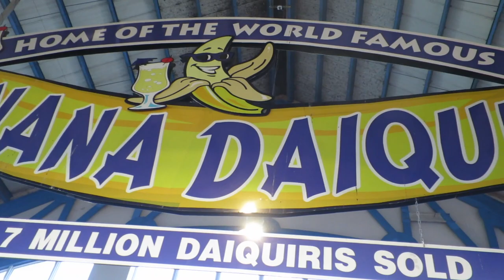SAINT THOMAS | shamelessvlog | part 2